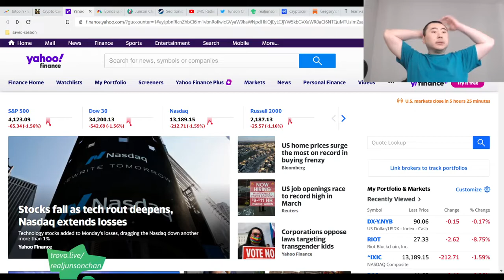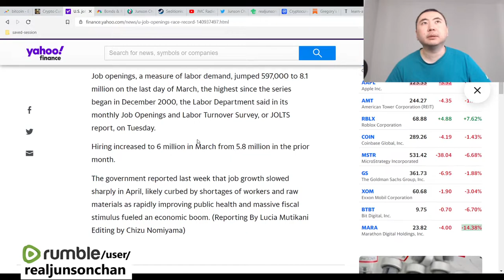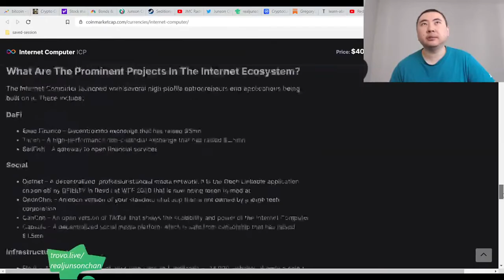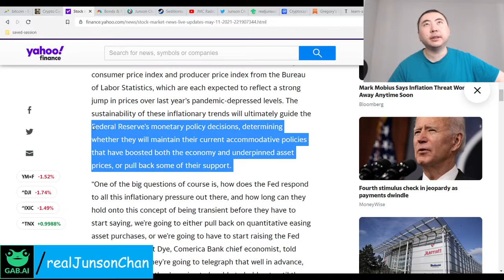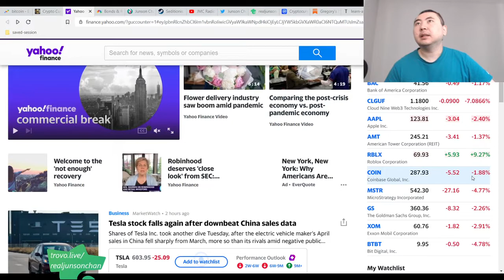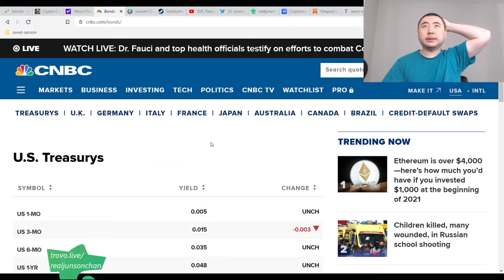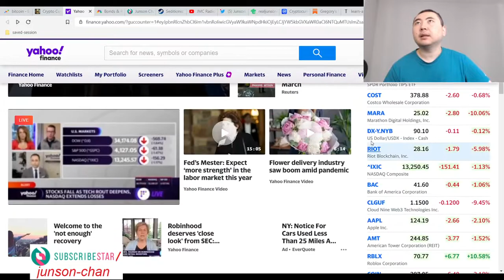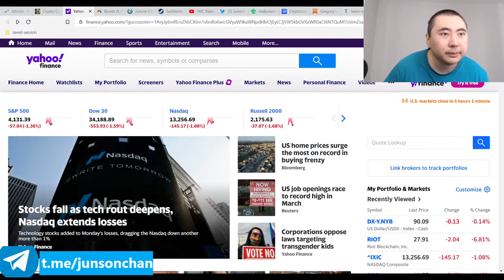Bitcoin Clown World #523 - Markets And Crypto Decline Amid Crazy Emotional Fears Inflation FUD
1. Markets are currently way out of whack.
2. Inflation fears high but spip (tips etf) are down.
3. Dollar is down.
4. Crude oil going up and down like crazy.
5. Bond yields stable.
6. Crypto currencies currently recovering but not out of the woods yet.

Bitcoin Mining Altcoins (Proof Of) staked:

404 Coin - 404% APR
2x2 Coin 1% APR Daily Forever
Infinite Ricks Coin 307% APR forever
100 Coin ANN Flat 100 PoS Reward